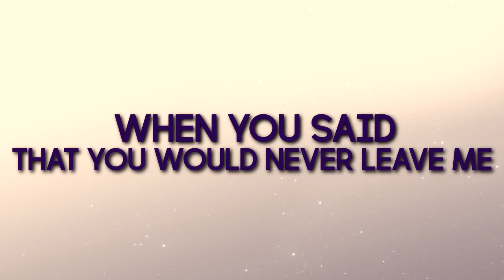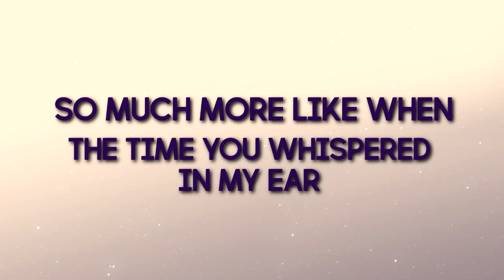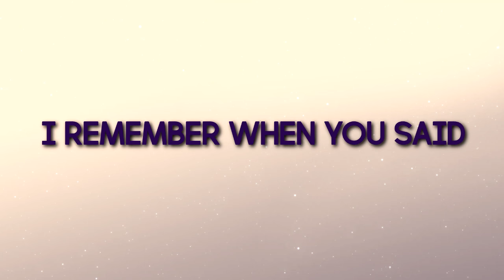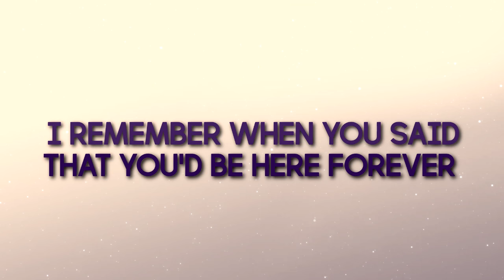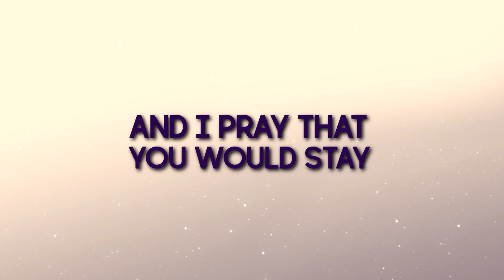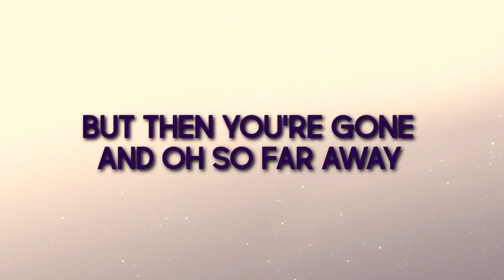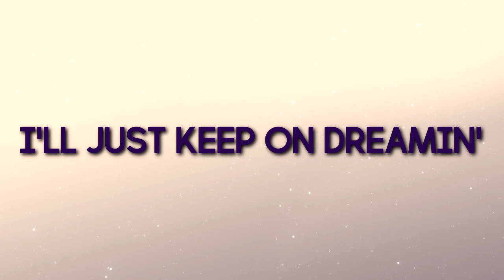Ella May Saison — Till My Heartaches End [Official Lyric Video]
Official lyric video of "Till My Heartaches End" by Ella May Saison. From the album "Language Of Soul" released in 1993 under Viva Records.

"Till My Heartaches End"
Composed By: Vehnee Saturno, Tito Cayamanda

Available in all digital music stores!